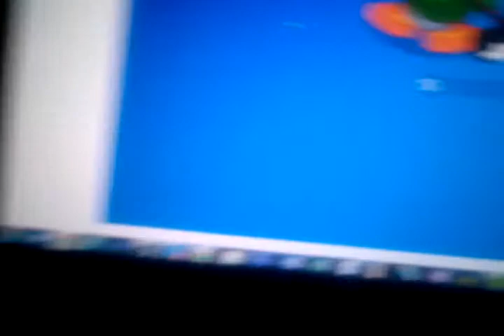Luv stry pt 2 of 2